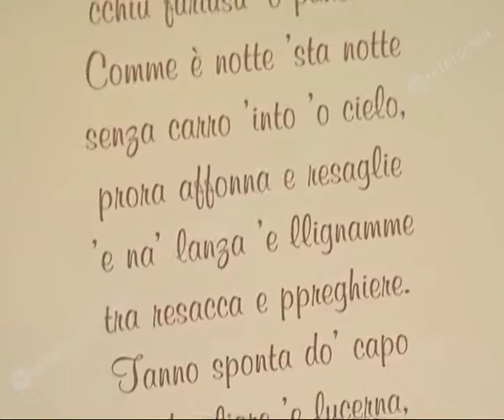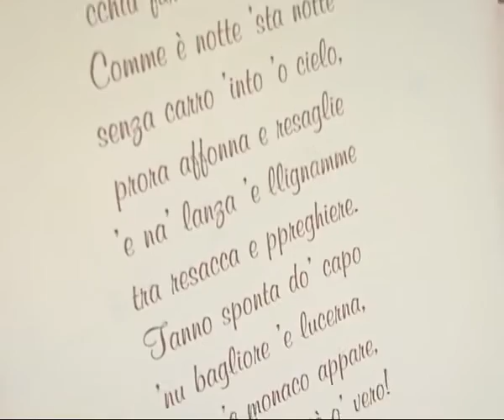Teleischia - una poesia in napoletano antico per San Giovan Giuseppe